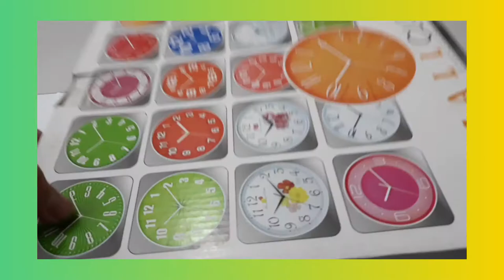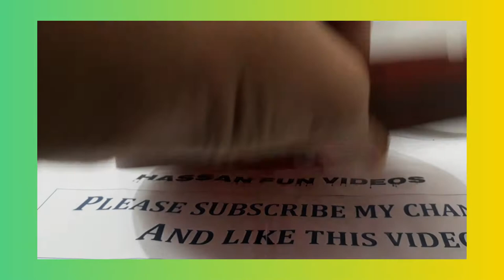Opening wall clock and repairing removed pin | Hassan Fun Videos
Copyright claim on this video if any user without permission will try to copy this video or missuse it or will share any clip related to this than strict action will be taken on his account.

Director : Hassan Nawaz

Channel : Hassan Fun Videos

Category : Learning

Things used

1.Wall clock